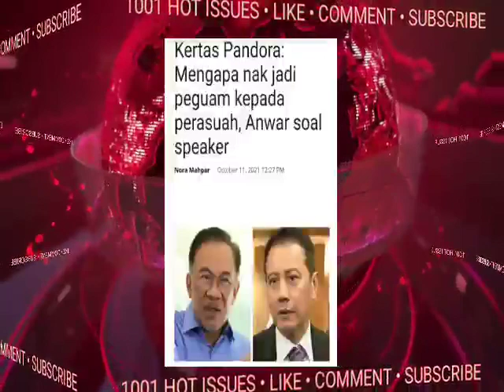DEWAN RAKYAT KECOH!// ANWARR BERKERAS SOAL AZHAR